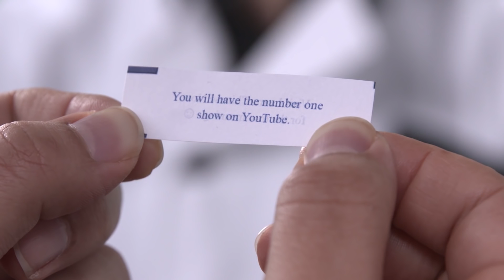The Communist Suppression of the Fortune Cookie | Learn Chinese Now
Did you know the fortune cookie was suppressed by Communists in China? But survived in America to become part of American Chinese cuisine.